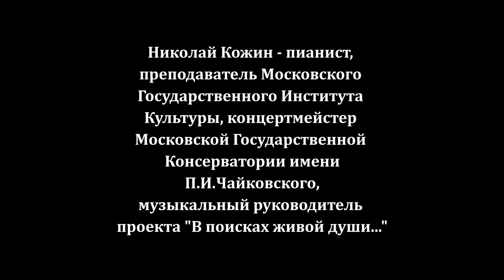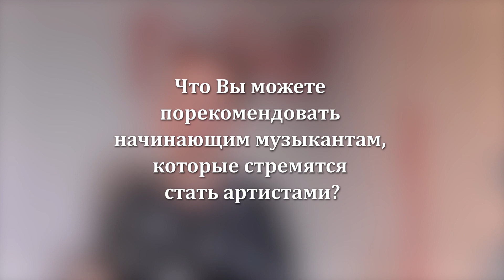Разговоры за кулисами | Николай Кожин об импровизации и опыте игре на цифровых инструментах | 0+